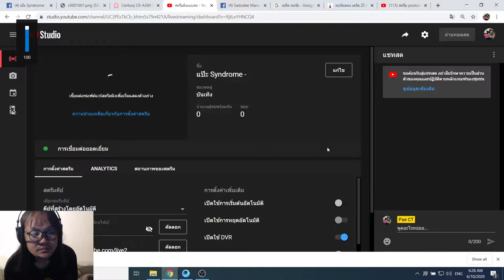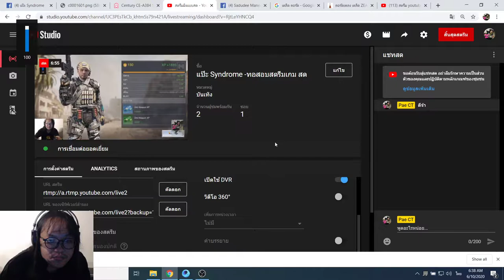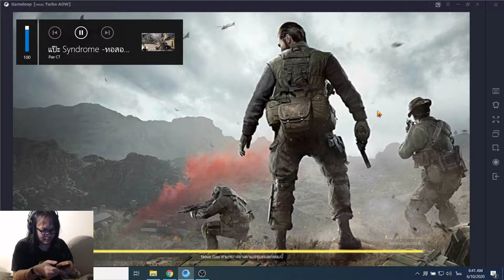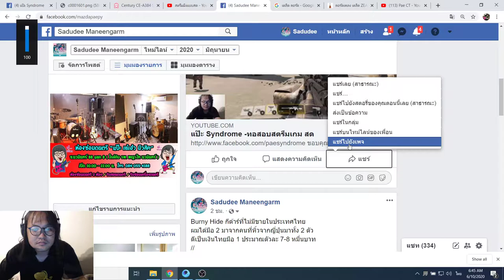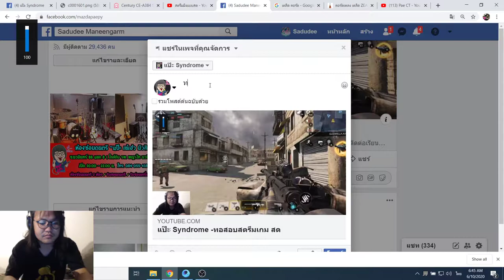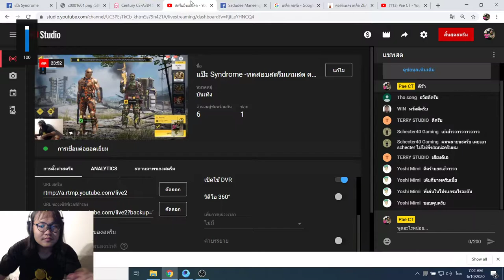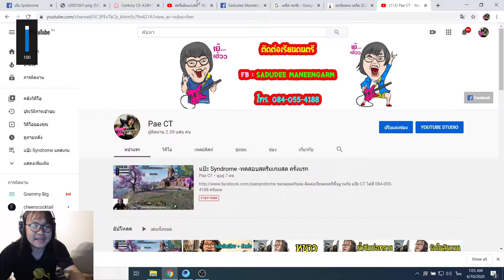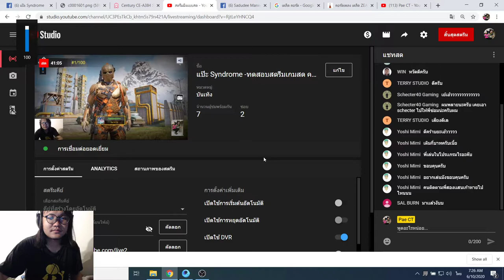แป๊ะ Syndrome -ทดสอบสตรีมเกมสด Youtube ครั้งแรก 10 มิ.ย.2563